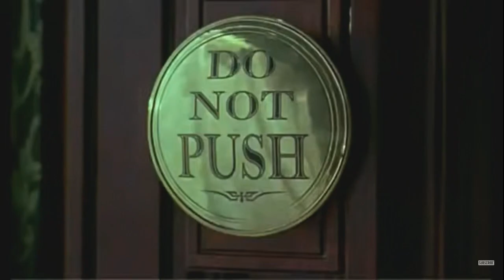Wild Wild West-(1965-1999)